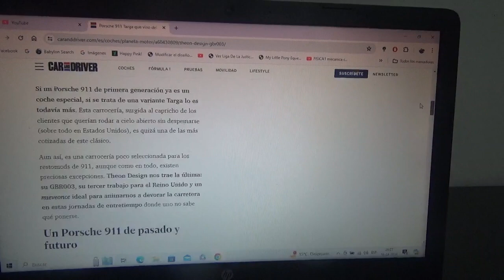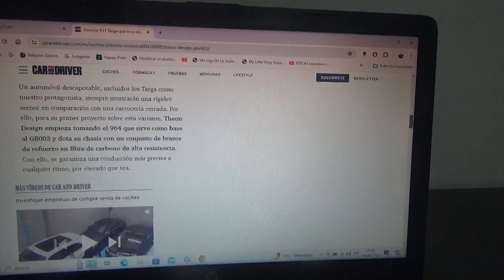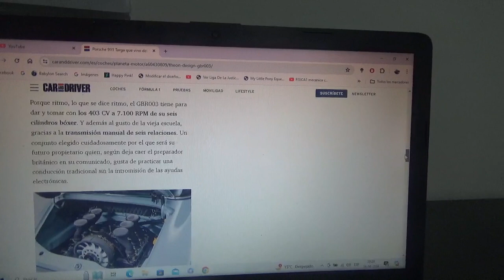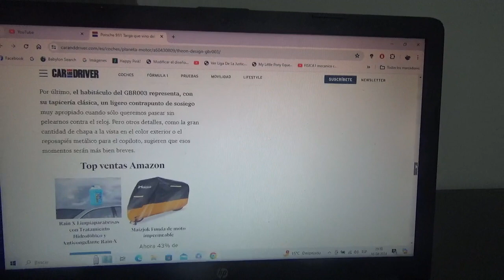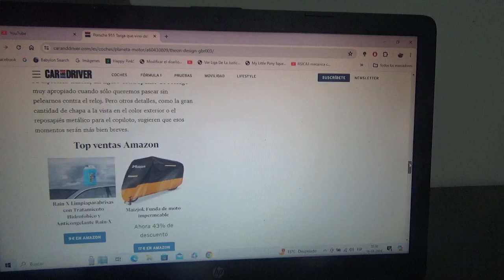Theon Design GBR003 información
Este es un restomod de un ejemplar de la 1era generación del Porsche 911 Targa creado por esta misma empresa automotriz británica especialista en este tipo de trabajo